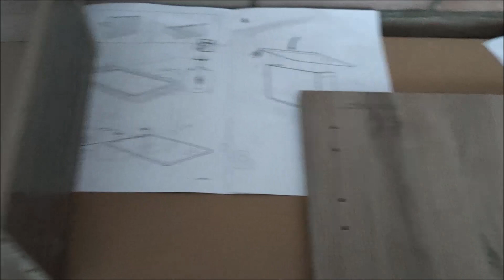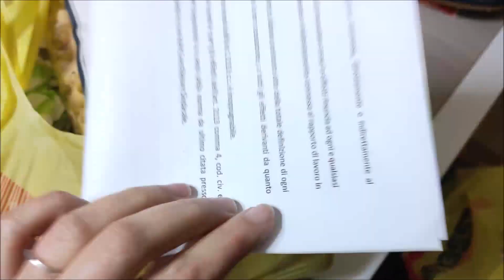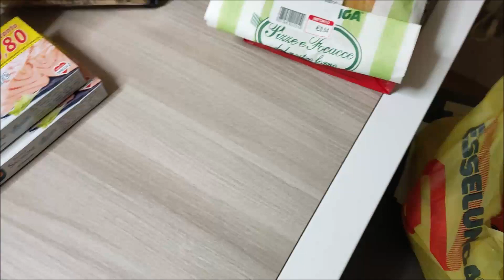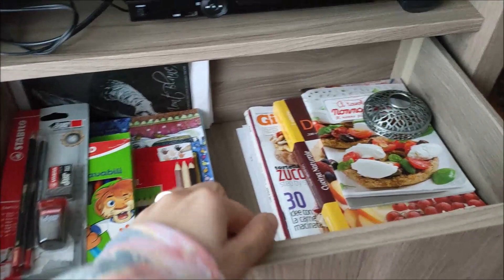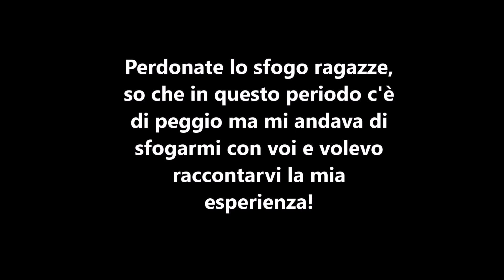È Arrivato il mobile BESTÄ di Ikea || Piccola spesa Esselunga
Qualche giorno fa è arrivato il nuovo mobile per la tv ordinato online da Ikea, purtroppo ci sono stati degli intoppi e mi sfogo un pochino con voi.
Vi mostro anche una piccola spesa fatta da Esselunga.
Spero che questo video vi piaccia e che vi tenga compagnia!!

Se vi va lasciatemi un commento qui sotto che a me fa sempre piacere leggerli 🤗

Un bacione😘